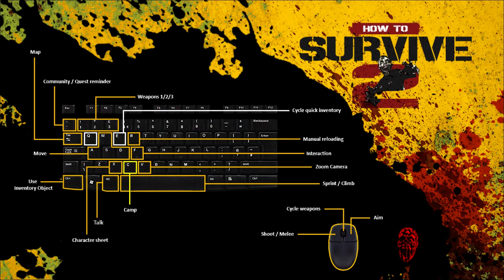How to Survive 2 Getränke, Wasser, Craften & Munition Tipps Let´s Play [Deutsch]